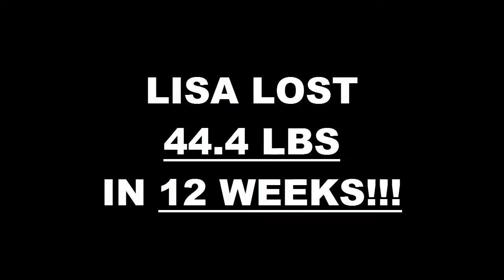Fresno Weight Loss Fitness 12 Week Challenge Results - Lisa Boykin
We will now check the result of Lisa's 12 week weight loss challenge!